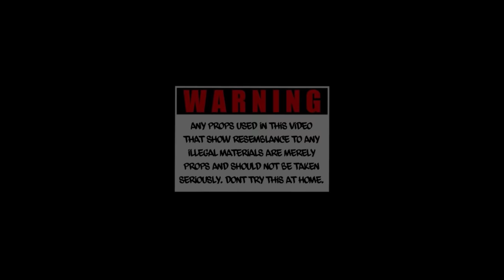Solowke "Trendsetting" (Official Music Video)